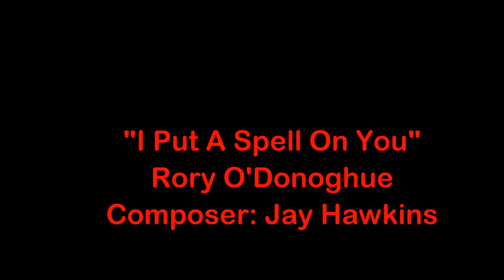"I Put A Spell On You" Performed by Rory O'Donoghue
Rory in a live performance of the classic Jay Hawkins song. Rory sings and improvises guitar solo.